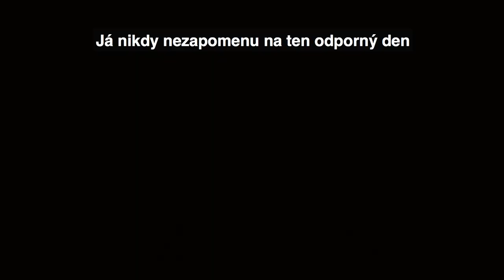Lavička Václava Havla v Ženevě | Ruth Dreifuss, Rémy Pagani, J.-L. Bideau, Madeleine Betschart ...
Ecrivain, puis opposant politique, devenu premier président de la république Tchèque, Vaclav Havel, décédé en 2011 a désormais sa stèle inaugurée dans le Jardin des Alpes. Une œuvre qui symbolise le dialogue et qui a déjà été installée dans une trentaine de pays.
Il y a 50 ans, 17.000 tchèques et slovaques ont fui le pays après l’invasion de la Tchécoslovaquie par les forces du pacte de Varsovie et ont trouvé l’asile en Suisse.
Vaclav Havel honoré par cette œuvre de l’artiste Borek Sipek, deux chaises et une table qui invitent au dialogue.
La vérité et l’amour doivent triompher du mensonge et de la haine, c’est l’inscription qui fait le tour de la table et qui symbolise cet hommage à la démocratie par le dialogue.

Václav Havel byl spisovatel, politický odpůrce, který se stal prvním prezidentem České republiky, zemřel v roce 2011.
Nyní má svou lavičku symbolizující dialog v zahradě des Alp v Ženevě.
Toto umělecké dílo od architekta Bořka Šípka bylo již nainstalováno ve třiceti městech po celém světě, včetně Washingtonu, Dublinu, Barcelony, Prahy, Benátek, Haagu, Tel Avivu, Oxfordu a Lisabonu atd.
V roce 2018 tomu bylo 50 let, co 17.000 českých a slovenských občanů opustilo svou zemi po invazi vojsk Varšavské smlouvy do Československa.
Lavička Václava Havla v Ženevě symbolizuje poděkování Helvétské konfederaci od všech Čechoslováků, kteří našli po událostech roku 1968 ve Švýcarsku svůj nový domov.
Asociace Olgy Havlové ve Švýcarsku.

Musique et montage | Hudba a střih : Jan Švec (Soprania)
Association Olga Havel, branche helvétique à Genève